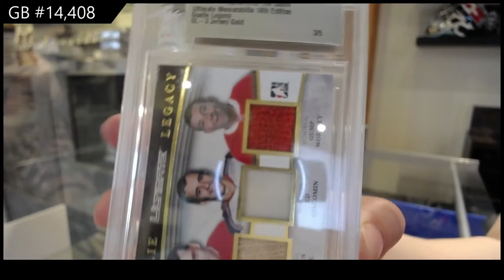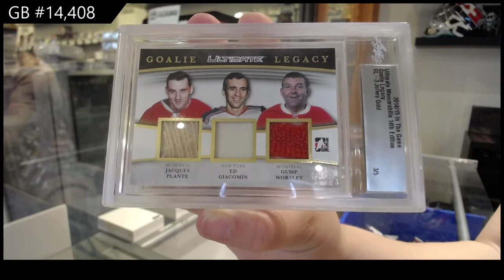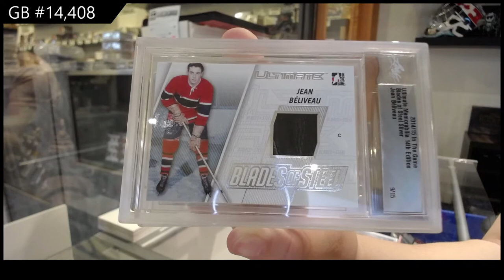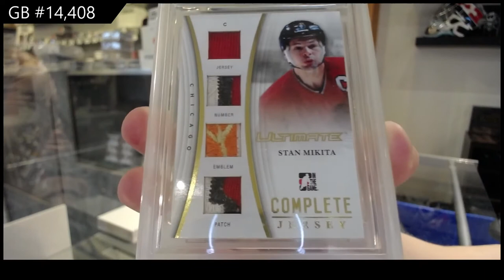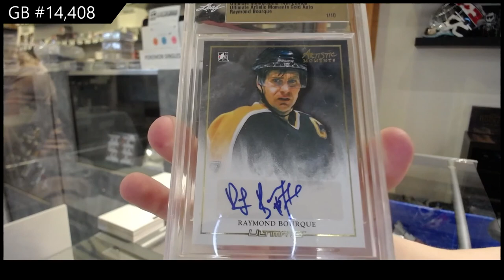14-15 Leaf ITG Ultimate Hockey 3 Pack Break - C&C GB #14,408